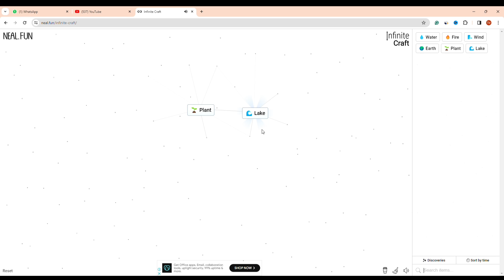How To Make Eternity In Infinite Craft (2024)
Want to make a Eternity in Infinite Craft? Here's everything you need to know to make or craft Eternity in Infinite Craft.